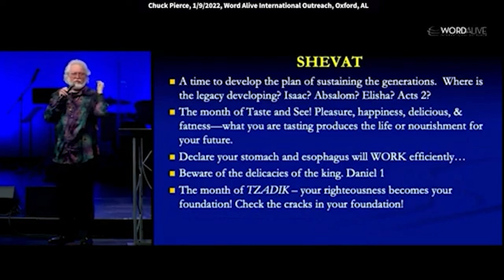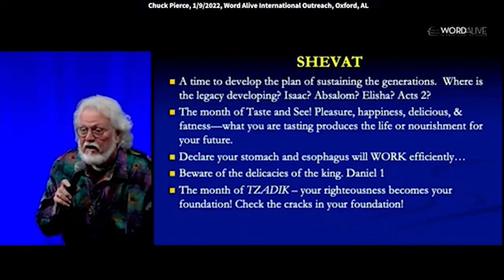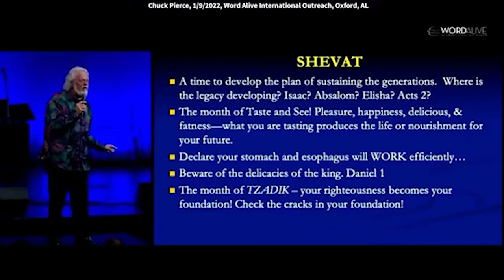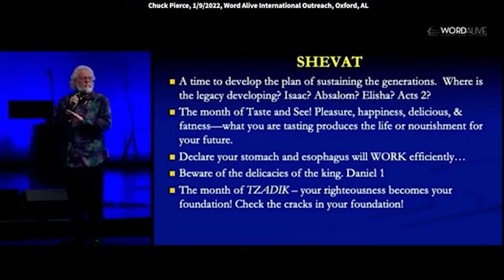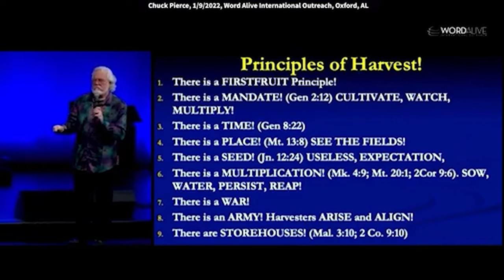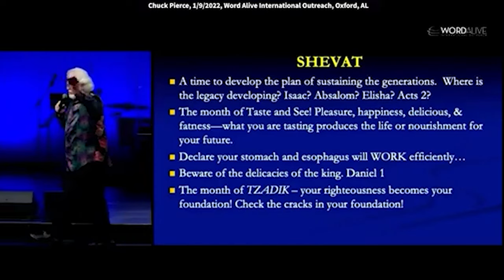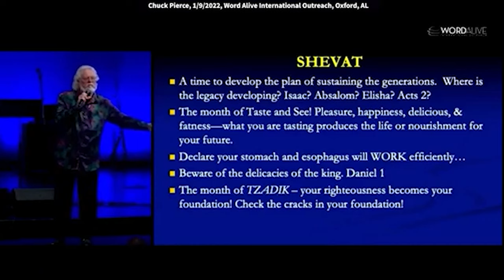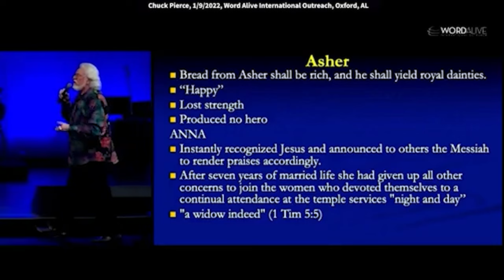Chuck Pierce: The First Fruits Covenant Cycle of Abundance (Proverbs 3:9)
Chuck speaks at Word Alive International Outreach in Oxford, AL, on 1/9/2022. Quotes: “Harvest has a mandate about it, that mandate begins with first fruits. The Lord wrote the entire covenant Word around first fruits. He said, "If you'll get in that covenant cycle, I will make sure that you can unlock every point on your path every month.” That's what first fruits is really about. You want to always say, "Lord, what is it I'm giving into this month?" We're giving a first fruit to unlock what God has for us by this time next month.”

One key person linked with the Tribe of Asher is Anna - she gave her best to the Lord every month. The minute they brought Yeshua in, she knew who he was. She could see. Some of you, you've got the capacity to say, "That's God. I see what God's doing, I know what He's doing." This month there will be lots of healing.

I've had to press through since June with a bad diagnosis. The Lord told me back in June that if I would press through, if I would not agree and I would say, "Lord, is not easy not to agree with it," who will declare the report of the Lord, what's that song? I said, "Looking at those pictures is not easy to agree with what I see." He said, "If you will agree, I will be faithful and your stomach will be healed by the end of Shabbat."

You need to think like that, or else the enemy will just take you out the first time you say, "Oh my God, I just sneezed." Don't let this COVID thing overwhelm you. A cold can lead you into pneumonia and into death. You have to know, “Lord, this thing that is floating out in the air that's after me, we're about to go to war together and I'm going to do what is necessary to push it back! I do not agree with it in my body.

From one who has had three diagnoses of it, you just have to say, "I'm pushing this thing back." Sooner or later, the Spirit of God in me - Proverbs 18:14 says, The spirit of a man will sustain his infirmity; but a broken spirit who can bear?” I always say, "Lord, if there's anything broken still in me, find it, test it, deal with it, and then fix it so I can withstand this thing that's trying to weaken me.

Now, I do want to say I've done about everything I can do to walk in total obedience around eating habits, and I’ve hated every second of it. I’ve had to overcome infirmity many, many times – finally, I had to submit it to the Lord. I would rather have biscuits and gravy sometimes than to feel good. Surely, some of you are like that! Just the taste of it. But see, that's how sin is. It tastes so good for a moment, but then, oh-oh.

Now, I want to end with this. We are coming not into a harvest season. I was sharing yesterday how the cycle of heaven is moving and that's producing harvest and it's causing the earth to be rearranged. Now, because of that, harvest has a mandate about it, that mandate begins with first fruits. Therefore, the Lord wrote the entire covenant Word around first fruits. He said, "If you'll get in that covenant cycle, I will make sure that every point on your path in a month, you can unlock it."

Now, that's what first fruits is really about. Let's go to first fruits, Chad, and let's look at Shabbat because you want to always say, "Lord, what is it I'm giving into this month?" See, I couldn't wait, right now while we're talking, you can just be preparing a first fruit. All of you on the web, you can be preparing a first fruit because we're not going to give an offering. We're giving a first fruit to unlock what God has for us
by this time next month.

That's the way you want to think. There are certain blessings that are going to be unlocked for me.
There is no rule about how much to give for first fruits. You just say, “Lord, I'm going to look at my lump and I'm going to present to you the best I know of that lump right now so that you can cause the rest of the lump to some way come alive and be blessed.”

When you start going through the Word of God and you see this month, you realize how you're giving, this month is causing a plan to sustain three generations coming behind you. It's causing some madness to fall off that bloodline of yours. It's causing a leader to arise and redeem something that needs to be done. This month is the month of Asher, related to the Tribe of Asher. Therefore, Asher was a fruitful, bountiful tribe - you're tasting and you're seeing. Do you know what God's going to do in this COVID thing this month? There's going to be this supernatural healing sweep through.